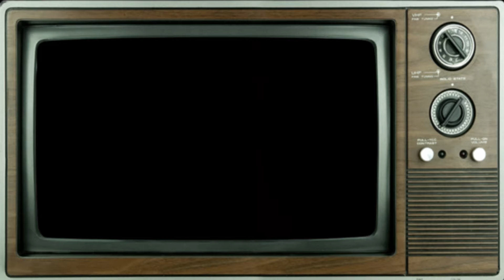Happy Days 1974 vs 2023 Cast Then and Now 2023 How They Changed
Happy Days ( 1974)  K.C. Cunningham